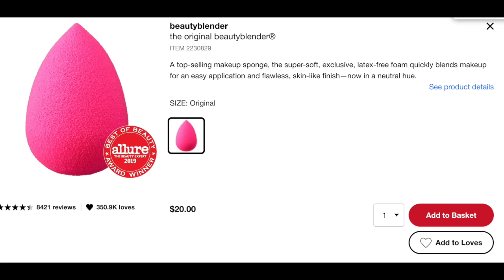Nordstrom Anniversary Sale Haul | Nordstrom Anniversary Sale Try On Haul | Over $200 Giveaway!!!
I am so excited to share with you all my Nordstrom Anniversary Sale haul with you all! I am also sharing with you all my Nordstrom Anniversary Sale Try On Haul. This video also has a $200 giveaway for you all as well!

Crystal bracelets

Emerald cut earrings

Crystal hoops

Beauty blender set

Nars makeup palette

Mario Badesco set

Laura Mercier set

Supergoop SPF set

Nest candle trio

Natrori bra

Barefoot dreams blanket

Madewell leopard tote

All Saints crossbody

Carlson sweater

Carlson button down flannel

Halogen cardigan

BP sweate

All in favor t shirt

BP t shirt

Carlson t shirt dress

Carlson blazer

Madewell polka dot top

Blondo weather resistant booties

2. comment what you are looking forward to this fall
3. Share with a friend
Ends 8/31/2020

A big thank you to Magic Links for sponoring a portion of this video.